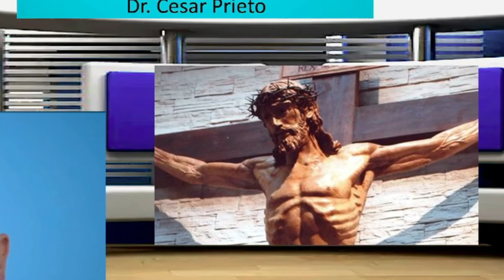REFLEXION CATOLICA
Aunque para muchos ya se han olvidado del COVID 19 otros lo tenemos presente como si hubiera sido hoy, reflexionemos ya que si estas viendo este video DIOS nos ha dado otra oportunidad de vida.